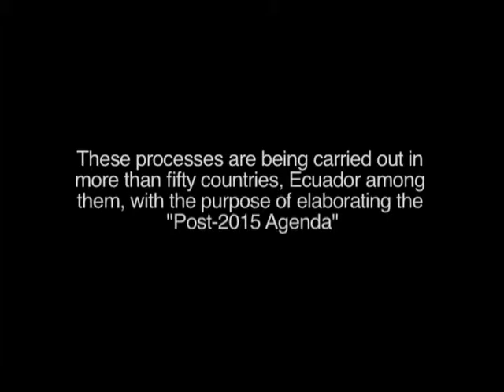Post 2015 Consultation in Aguarico Canton, Ecuador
From the last trimester of 2012 until the first trimester of 2013, the United Nations have promoted inclusive processes of national consultations to promote the civic debate regarding the global development agenda after 2015, when the Millennium Development Goals come to a close. The Ecuadorian Government, led by the Heritage Ministry, voluntarily joined this process of national consultations, held in over 50 countries worldwide.

The United Nations Development Programme (UNDP), through its Democratic Governance Section and the Programme for the Articulation of Territorial Networks (ART), has organized three consultations in the Amazon territory of Aguarico Canton, adapting the proposed methodology to the local reality and the experience of the UNDP/ART Programme in the region.

In total three consultations have been organized; they took place in the parishes of Cap. Augusto Rivadeneira (Nov 30), Nuevo Rocafuerte (Dec 14), and Cononaco (Jan 22), during the participatory workshops to prioritize development projects as part of the Local Porgramming Cycle in Aguarico Canton
About 30 Waorani indigenous people, between 7 and 46 years old, participated enthusiastically in this consultation, in part thanks to the trust that had been generated in previous encounters. Men, women, children and youngsters answered each of the questions as to define their community´s present day reality, its strengths and the problems it faces, as well as the future about which they dream.